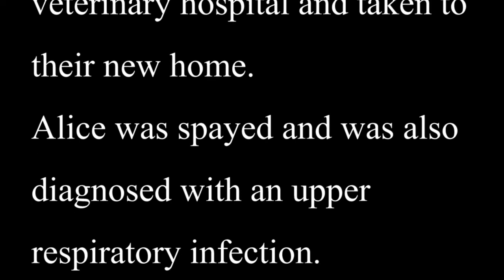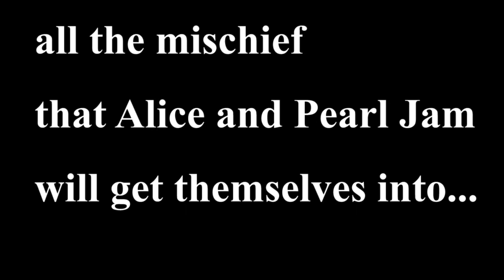Bringing Home Our Adopted Kittens Alice and Pearl Jam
We adopted two kittens named Alice and Pearl Jam on November 18, 2021. Alice is a Domestic Shorthair tabby and Pearl Jam is a Lilac Point Siamese. The following day we picked them up from the vet and brought them home. They have their first meal and sleep in their new home for the first time. It’s the start of the Alice and Pearl Jam tour so follow along and see all the crazy adventures they get themselves into!